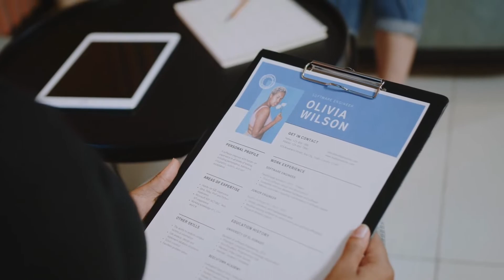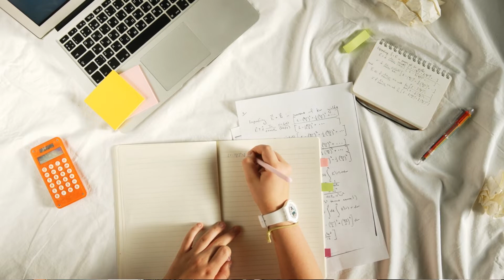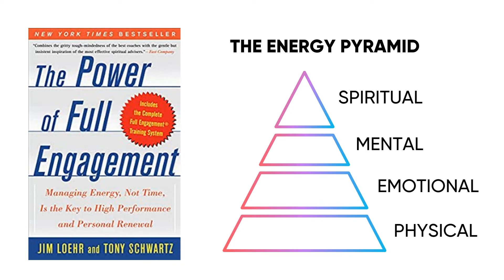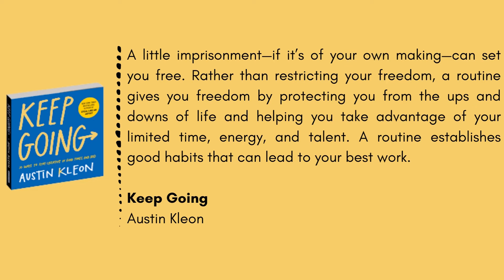Building Resilience...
In a world that is characterised by constant change, it is becoming extremely important to learn how to build resilience. In this video, I am sharing 4 ways to do that.
00:00 - Introduction
02:17 - Tip 1
04:41 - Tip 2
07:07 - Tip 3
09:35 - Tip 4

About:

The Productivity Scoop is a YouTube channel dedicated to helping companies and professionals become more productive by utilising the power of delegation and automation.

My name is Sophia Shilimindri and I am an operations strategist for growing service providers. I am dedicated to making the complicated simple for those service providers who have outgrown their patchwork of systems and tools and are looking to scale their business without increasing their workload.

Success means different things to different people. I know I am successful when my clients can take holidays without the fear of losing money. In my free time, you will find me running on a mountain, swimming in the sea, or playing with her children.